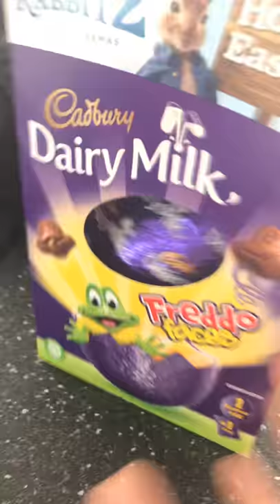15 March 2020